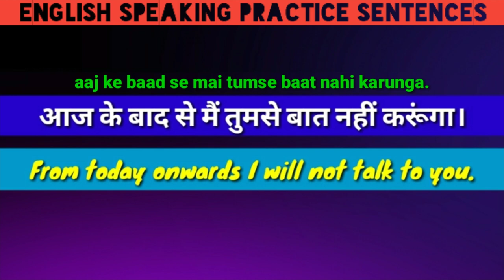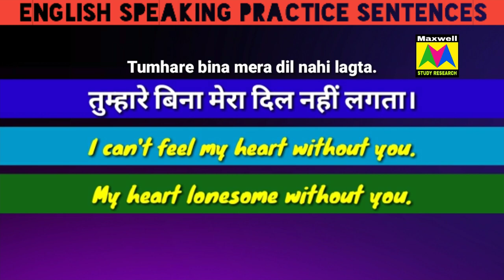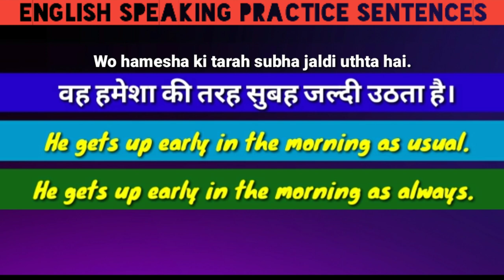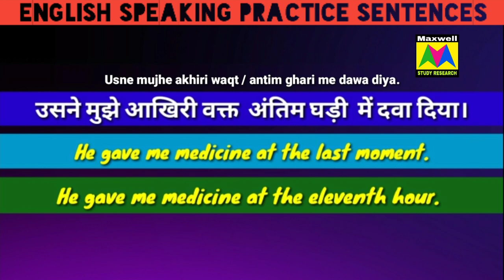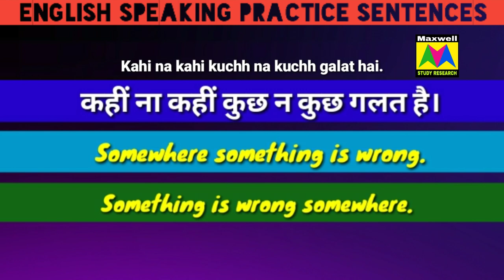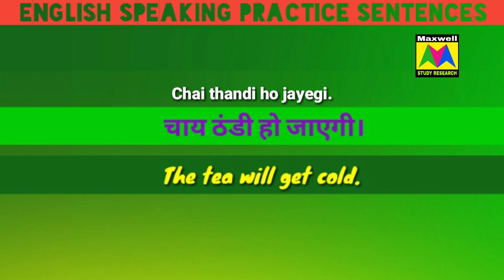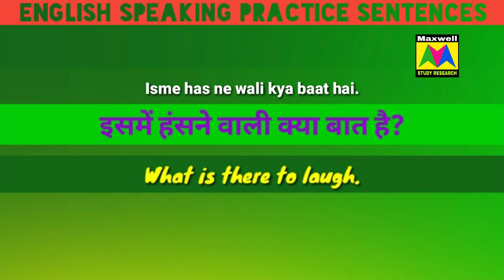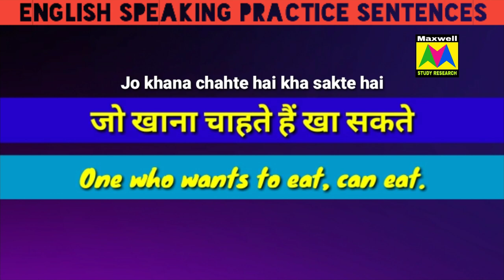English speaking practice sentences for daily use || spoken english